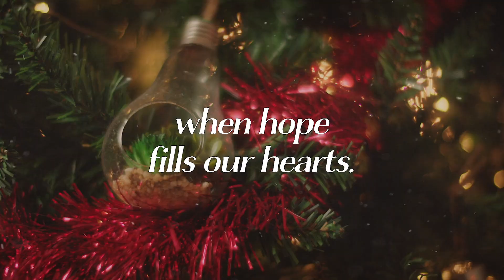Special Holiday Reading Event with J.K. Rowling and Friends Teaser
Join us on December 8 at 1pm ET for a 🎄very special holiday event🎄 right here on YouTube! Author of the Harry Potter series, J.K. Rowling, will chat with children from around the country about her newest book 🐽The Christmas Pig🐽.